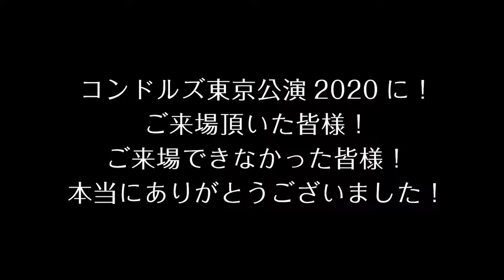コンドルズ東京公演2020メンバー大感謝感想動画「DREAM ON」 石渕聡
コンドルズ東京公演スペシャル2020
「BEAUTIFUL DREAMER」
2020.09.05（土）　LINE CUBE  SHIBUYA（旧渋谷公会堂）
メンバー大感謝感想動画シリーズ

　「DREAM ON」
　　　担当：石渕聡

FF0000 「Beautiful Dreamer」
iTunesにて販売中！

公演グッズ
下記アドレスにて販売中！